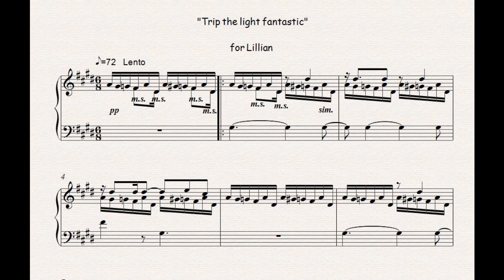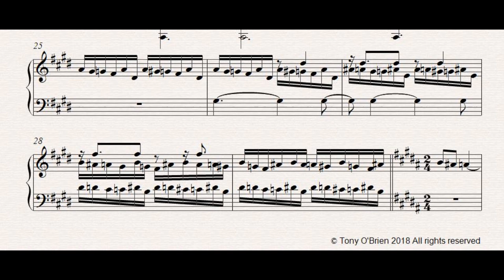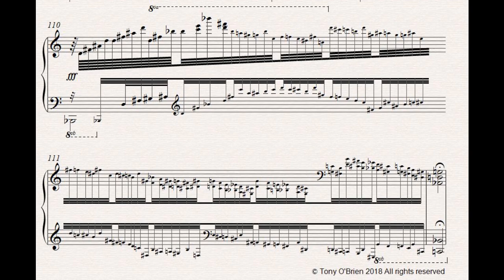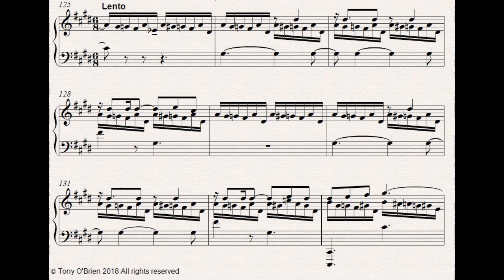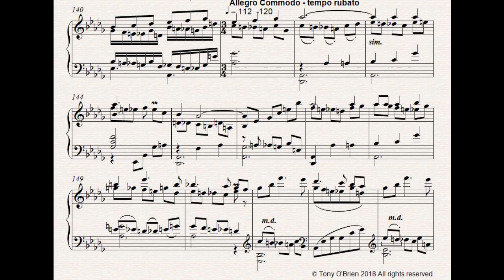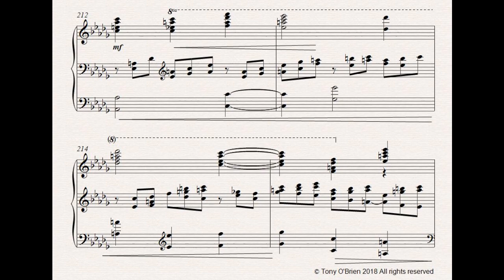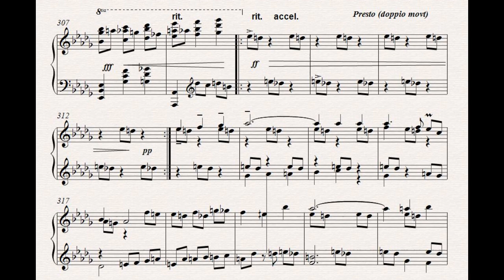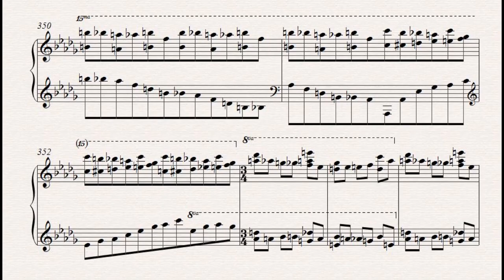"Trip the light fantastic", composed and played by Tony O'Brien - piano score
The piano score for "Trip the light fantastic",  composed and played by Tony O'Brien